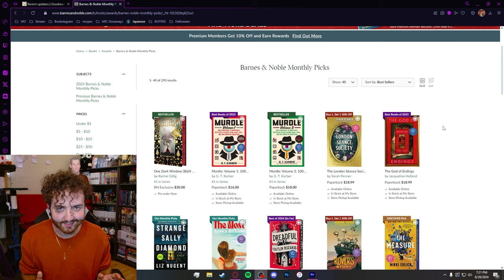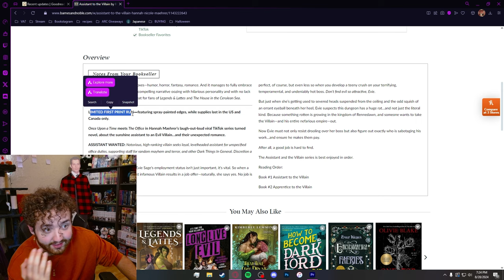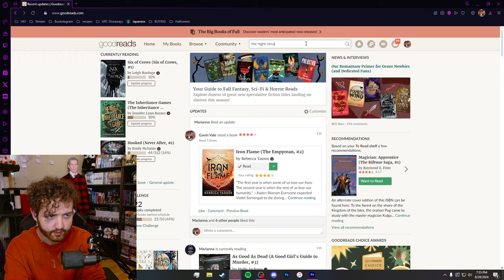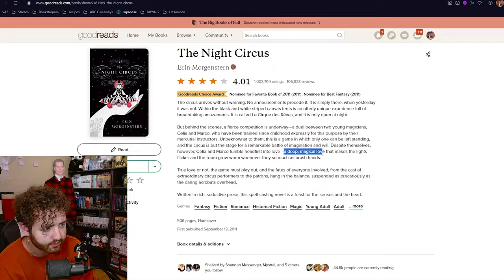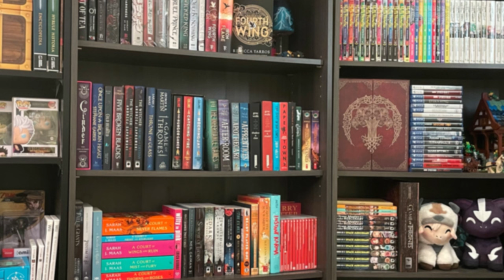spinning wheel chooses my september tbr 📚🍂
It seems that another month has gone by... my first month of weekly videos! We are back with my NEXT tbr, and maybe this time I'll finish it... you'll hear more about that in the video. I want to start a new segment in the video description where I tell you guys a fun fact about the process of making this video... so here is this week's fact: I had an idea for the thumbnail, and it worked first try. I really wanted to harness "autumn" and I LOVE how it turned out.

Oh yeah, and happy birthday Mayu, thanks for choosing a book for me. I might update you while I read. Maybe.

timestamps, for your weary soul:

00:00 - Intro
00:32 - Barnes & Noble Staff Pick
01:56 - Friend Chooses Book
04:19 - Continue A Series
05:54 - Middlegrade
07:14 - Book Club Read
08:19 - August TBR Update...
09:03 - Outro

thank you to various game studios for the background music in this video as well @jianlofi for the outro song 🤗